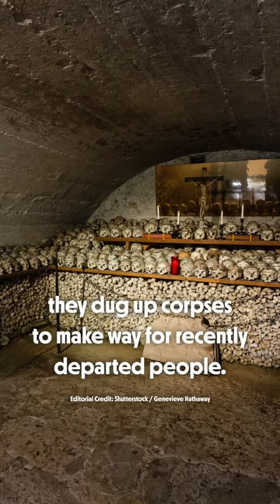The Hallstatt Charnel House in Austria is home to more than 600 hand-painted human skulls!